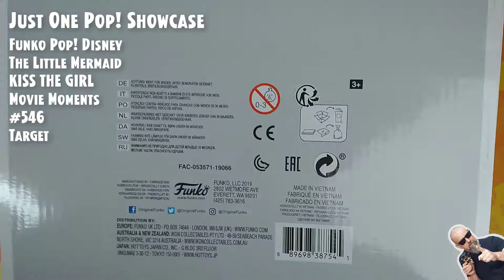Funko Pop The Little Mermaid - Kiss the Girl - Movie Moments #546 - Target // Just One Pop Showcase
Funko Pop Disney: The Little Mermaid - Kiss the Girl - Movie Moments - #546 - Exclusive Target // Just One Pop Showcase